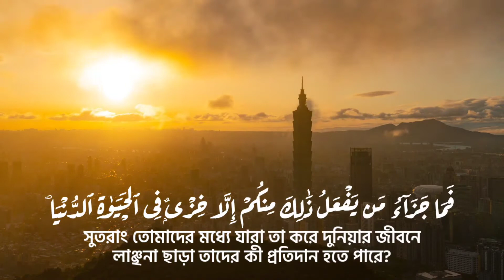Sura Baqarah 2:85